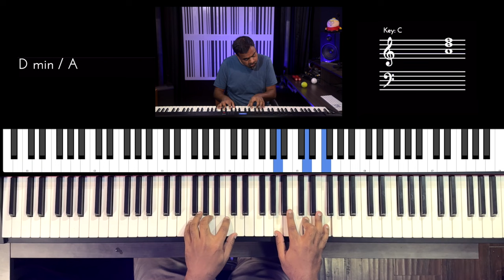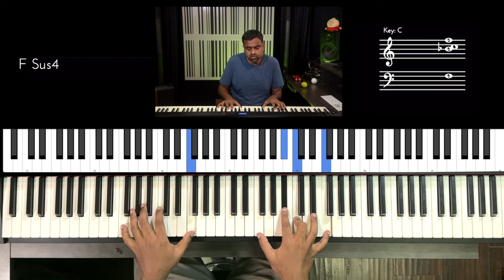Riff #2919 - Jason Zac